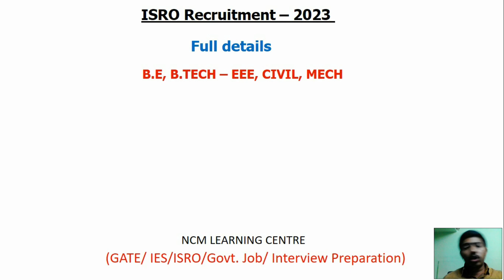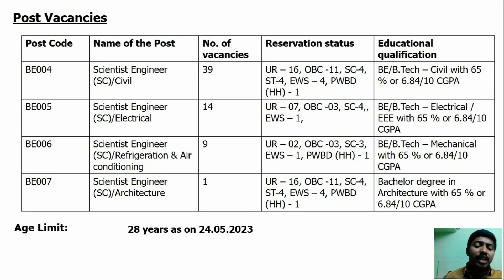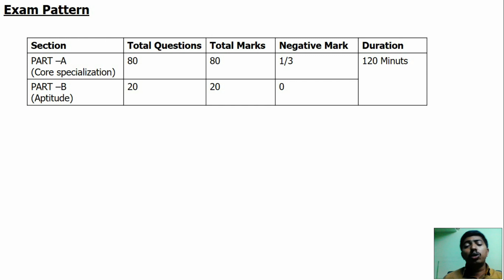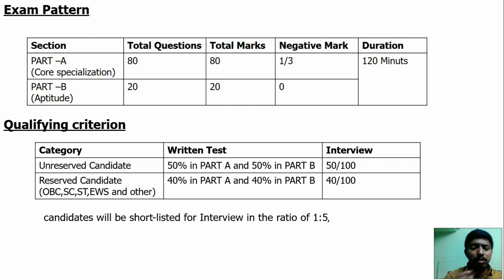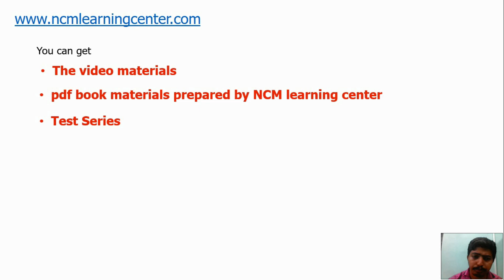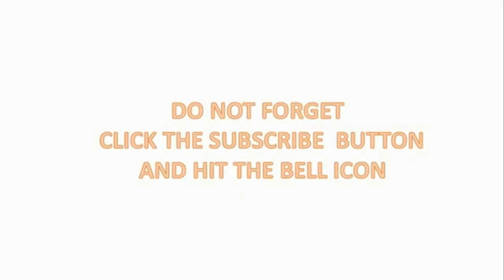ISRO Recruitment 2023 | Scientist Engineer| CIVIL| MECH| EEE| Full details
NCM Learning center: Guide for GATE,IES,ISRO,TNEB,TRB, RRB, TANCET, SSC and other government engineering exam